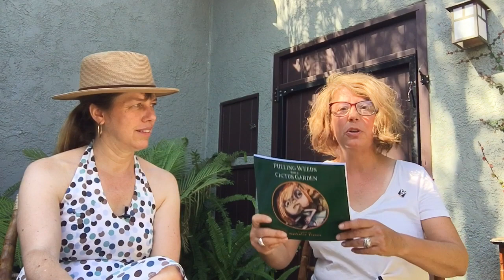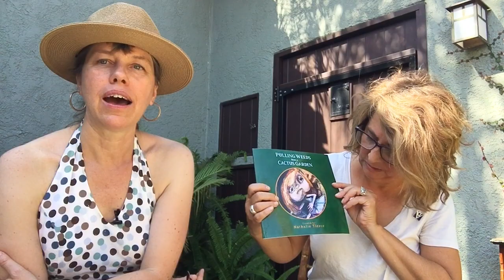As Interviewer: Nathalie Tierce On New York and Her Book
Fine Artist Nathalie Tierce talks New York vs Los Angeles @miabaccala6628